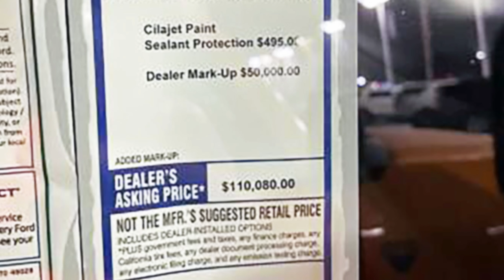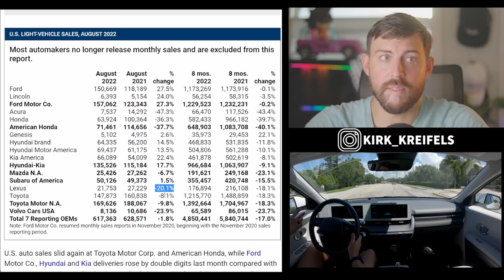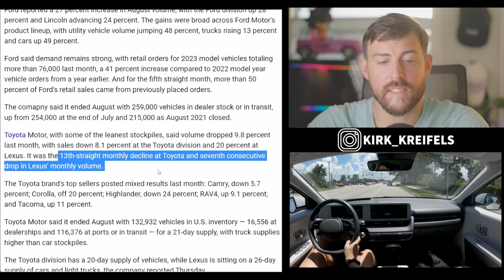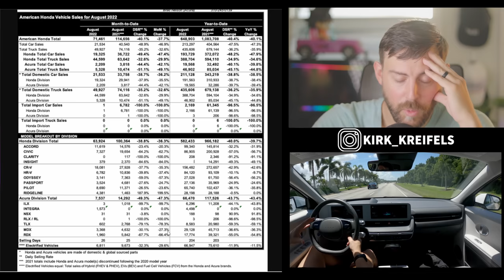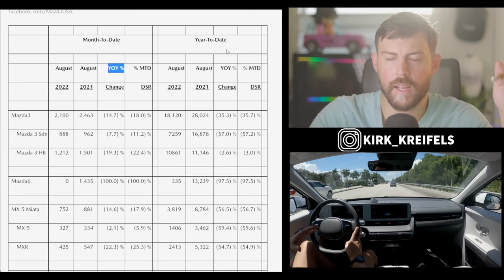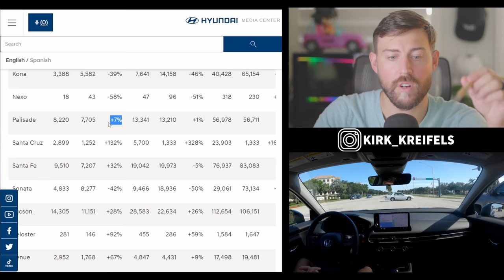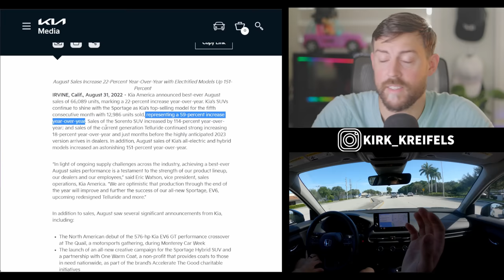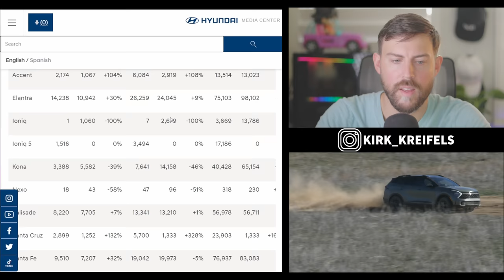Buying a NEW car is about to turn in YOUR favor...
Have you been holding off buying a new car? Things are changing fast in auto production, giving hope the auto market is in full-on recovery.

00:00 - Auto market recovering?!
00:58 - Ford Lincoln
02:17 - Honda Acura
03:33 - Hyundai Kia Genesis
05:36 - Mazda
05:58 - Subaru
06:23 - Toyota Lexus
07:38 - Volvo
08:19 - Market is recovering
08:30 - Toyota deep dive
09:23 - Honda Acura deep dive
12:44 - Mazda deep dive
14:10 - Subaru deep dive
15:23 - Hyundai Deep dive
17:34 - Kia deep dive
19:40 - Final Thoughts